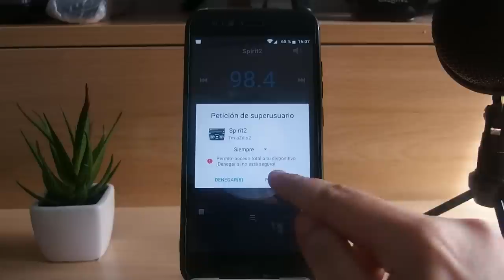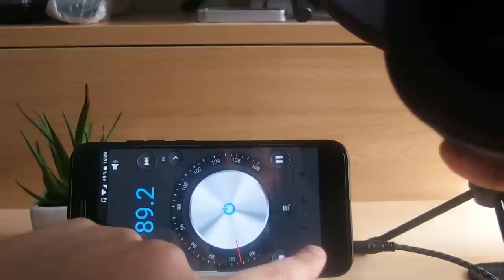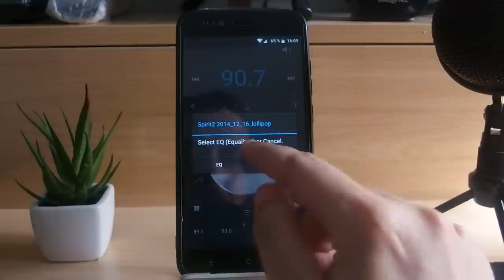APP RADIO FM PARA EL XIAOMI MI A1 (ROOT)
DESCRIPCIÓN

Hoy os traigo una app "Spirit FM" (ojo que se lo que vais a decir que no funciona) pero es una versión antigua que se ha descubierto que si funciona para el Xiaomi Mi A1.

DESCARGAR